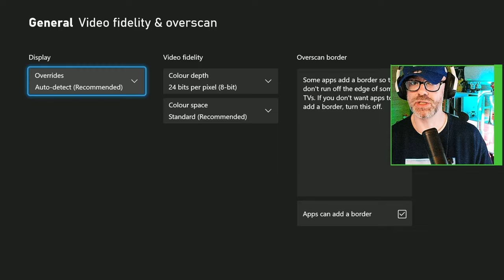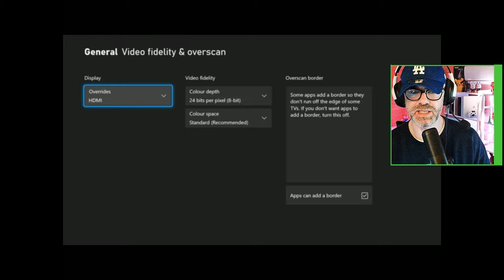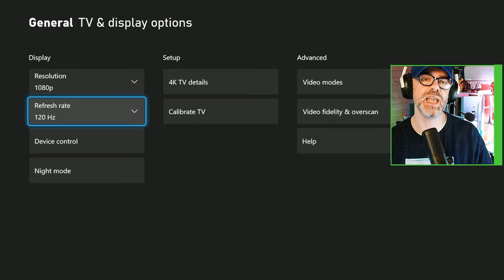How To Get 120 FPS On Xbox Series X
Do you want to know how to get 120 FPS on your Xbox Series X so you can get the edge over your competiton!? In this video, I show you how to turn on 120 Hz refresh rate on your Xbox which will automatically set games to run at 120 fps if it's supported by that game! By the end of this quick step by step tutorial your Xbox Series X will be running games at 120fps on your 120 Hz refresh rate TV or monitor! Lets go! Thanks!

►Grab some cool Skins & Wraps for your Xbox & Controller here at dBrand

Thanks!

MURRRAAAAY